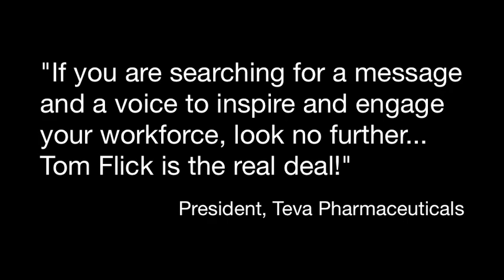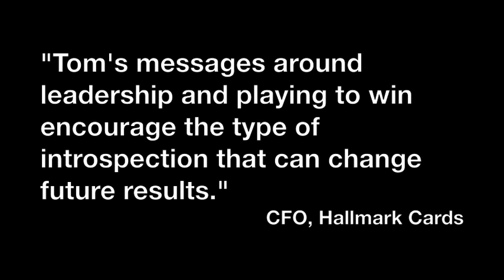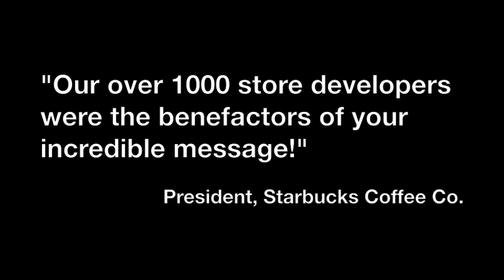Tom Flick - Keynote Leadership Speaker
Defeat the status quo.  Reach your potential and inspire the leader inside of you to create leaders in others.